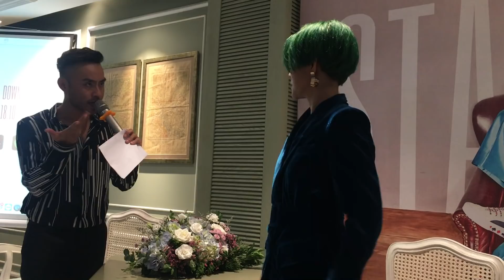Vũ Cát Tường nói về album Stardom: Tôi không thay đổi mới là bất thường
Ngôi nhà 8 Sài Gòn - 8 mọi chuyện của showbiz. Nơi mà cả thế giới showbiz đều nằm trong tầm tay bạn. Nơi mà mọi góc khuất và thông tin của Showbiz Việt được phơi bày. Nếu bạn muốn dấn thân vào thế giới đầy phức tạp này thì 8 Sài Gòn là kênh thông tin tuyệt vời để cập nhật nhanh nhất và nóng nhất những thông tin không phải ai cũng có thể biết được.